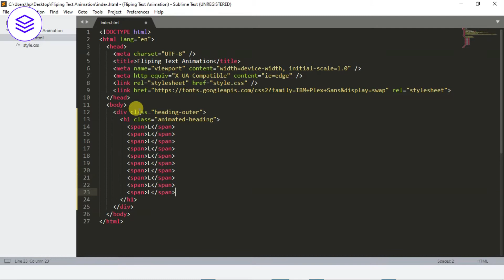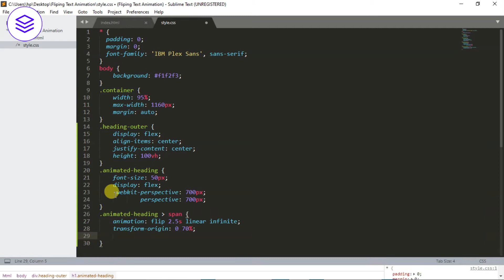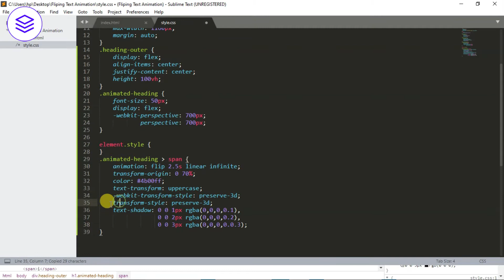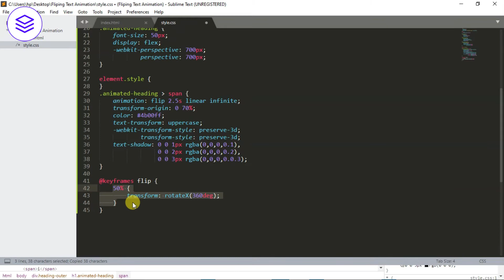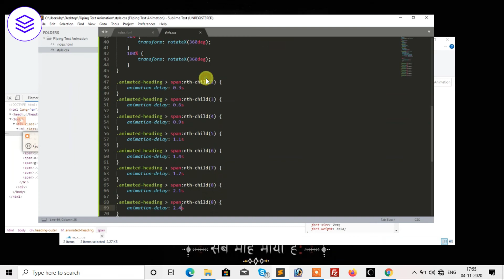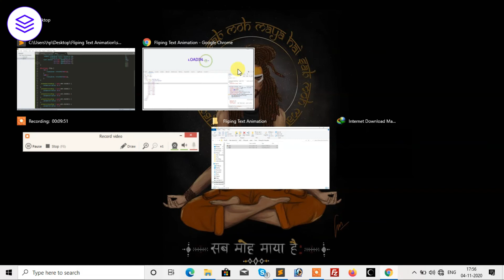Flip Animation - CSS Animations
In this tutorial we will create animated text using html & css